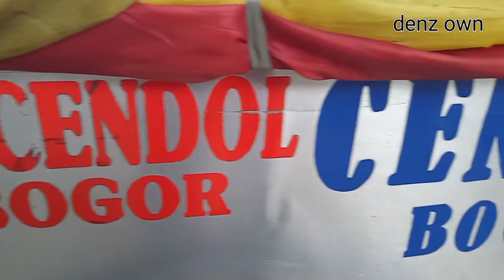Es cendol mang odang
es cendol mang odang lebih enak dari yng lain yng beli sampe ngantri meskipun musim  ujan.